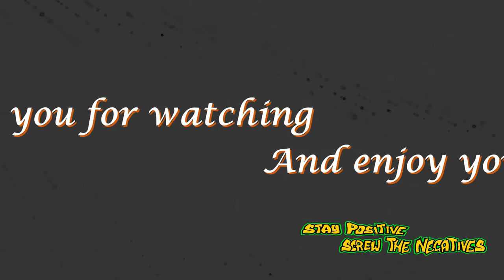Jon's Time Travel Traffic 03 at Tesco's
This is a Time Lapse video I captured today of Traffic 03 at Tesco's

I was so surprised by how many vehicles used Power Station Road and it's roundabout with vehicles entering/leaving Tesco's in Rugeley.
It's so mesmerizing to watch all the vehicles looping around the roundabout and I was very pleased to see the Petrol Stations Traffic too.

So please sit back and relax to Traffic 03 😀👍